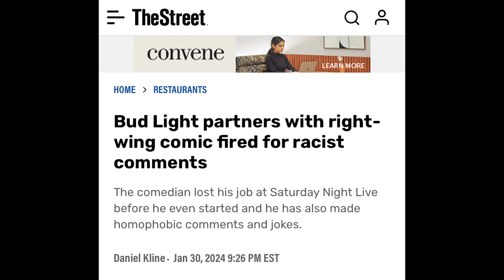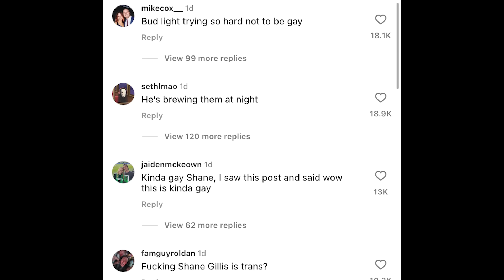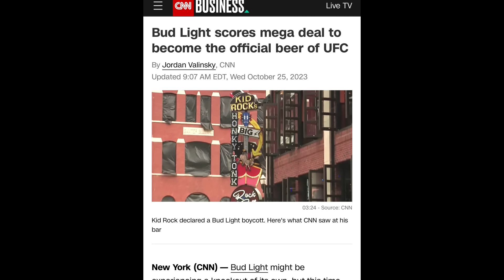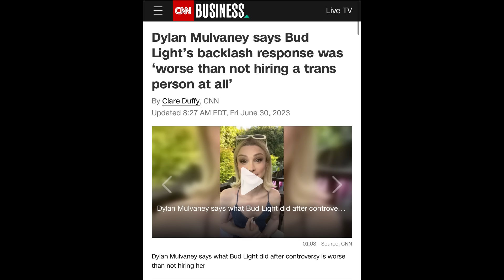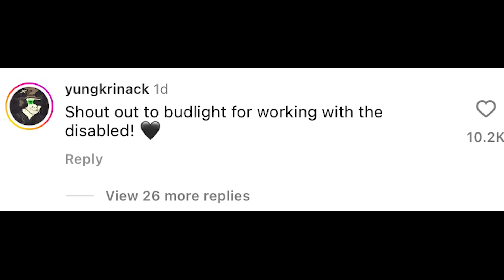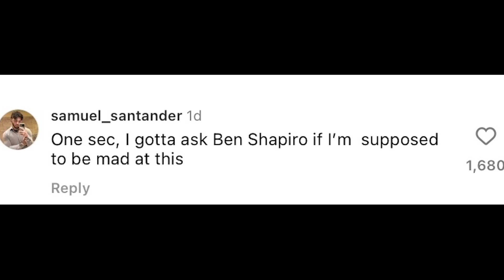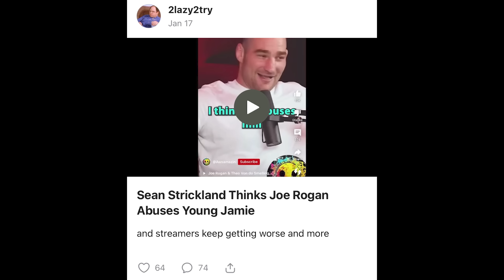Shane Gillis Saves Bud Light